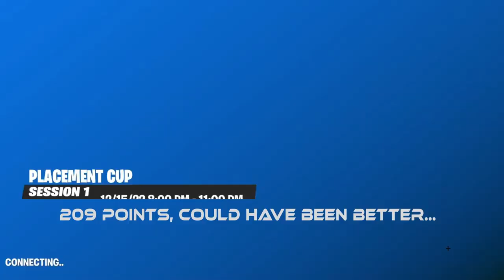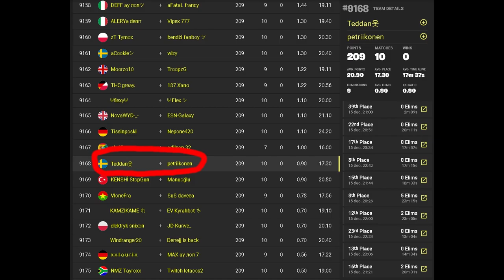I played the PLACEMENT CUP with my uncle, and this happened...